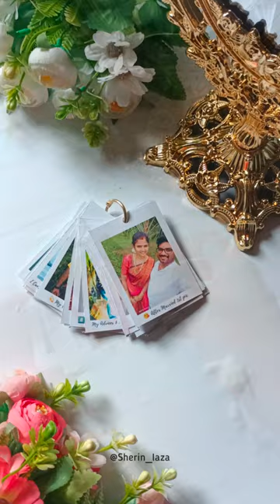How to make Polaroid for your loved ones ❤️ringalbum